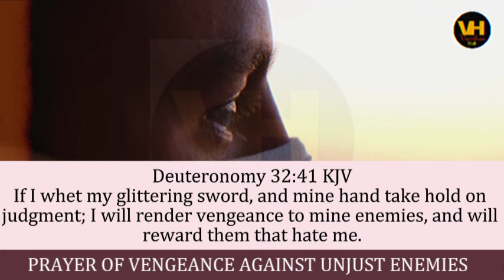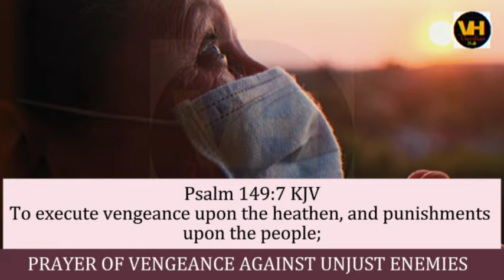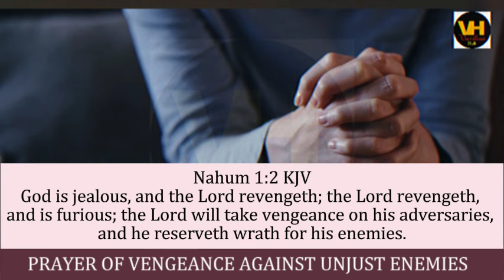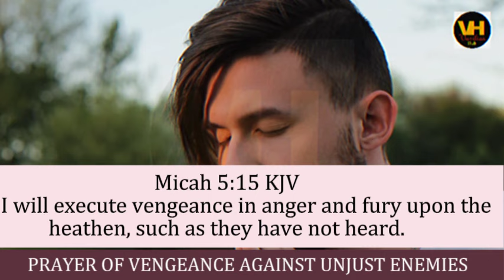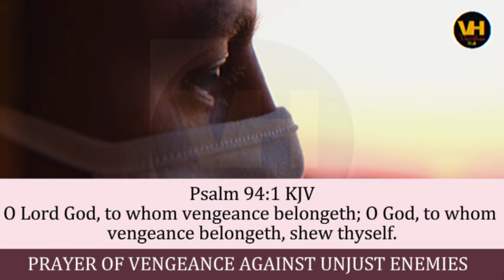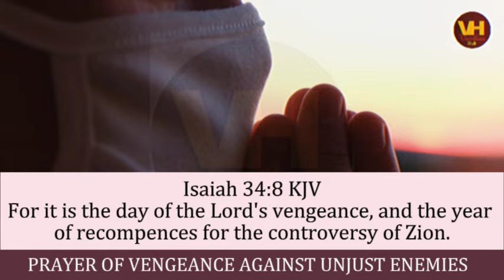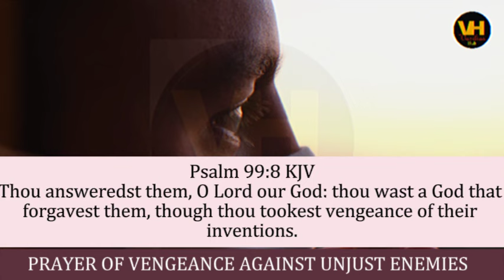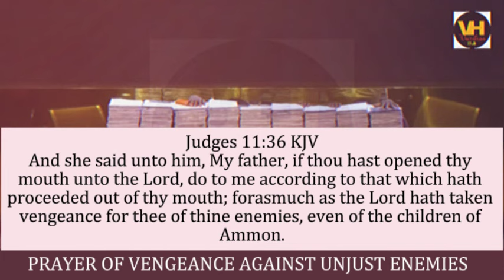NSPPD FIRE NIGHT WITH PASTOR JERRY EZE LIVE NOW 29TH JUNE 2024 GOD OF VENGEANCE FIGHT FOR ME PRAYERS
Pastor Jerry Eze NSPPD What God cannot do does not exist 7am fire prayers

This video is a prayer that will propel you to break generational curses and host generational blessings for you and your children. Pray this and see God's wonderful hand upon your life

pastor jerry eze live today June 2023
pastor jerry eze live today June 2023 live stream
pastor jerry eze live today 6/29/2023
pastor jerry eze live stream today now
pastor jerry eze live now today

nsppd today
pastor eze

eze jerry
midnight prayer

nsppd oh lord show me mercy
nsppd today live stream